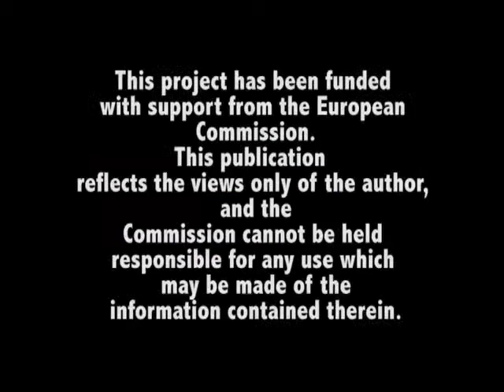Down Alapítvány video training_ES_project INV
Video produced by Down Alapítvány within the European project "What is essential is invisible to the eye" (INV), funded by the European Commission, Lifelong Learning Programme-Grundtvig.
The project outcome is an innovative pedagogical model and a training program targeted at professionals who work closely with people with severe disabilities.
The video offers food for thought about the pedagogical model and it is useful for the training.